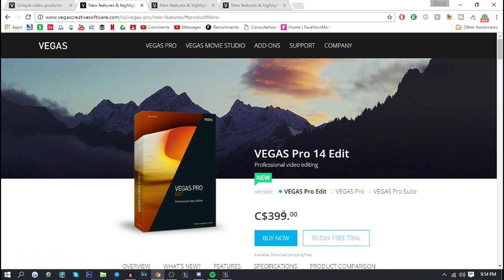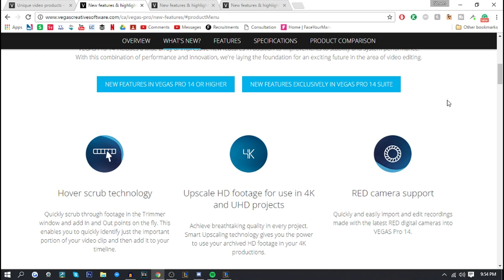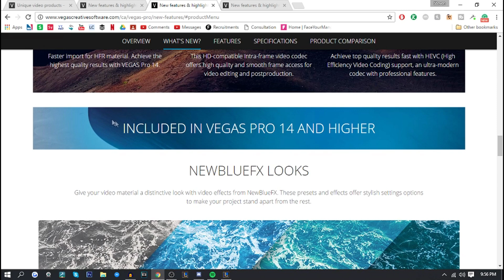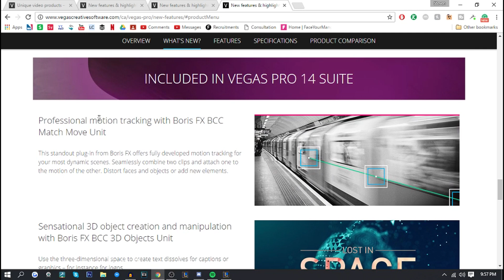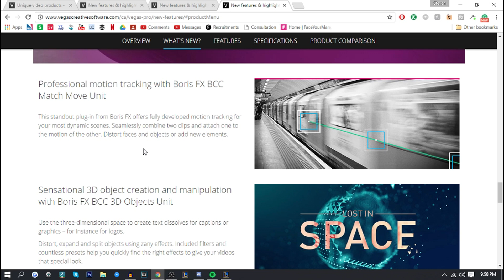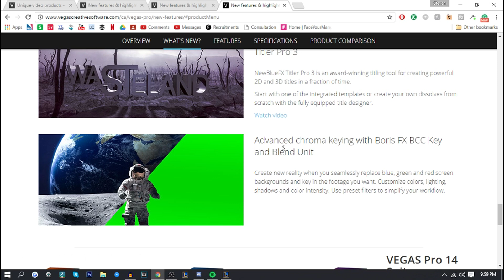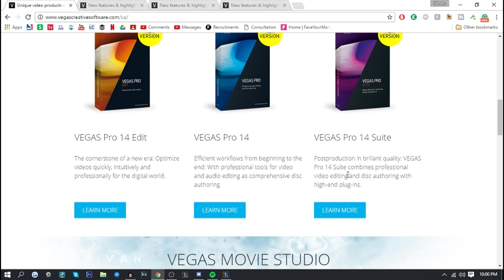Sony/MAGIX Vegas Pro 14: Intro Maker, 3D Title Creation, Motion Tracking (2016/2017)